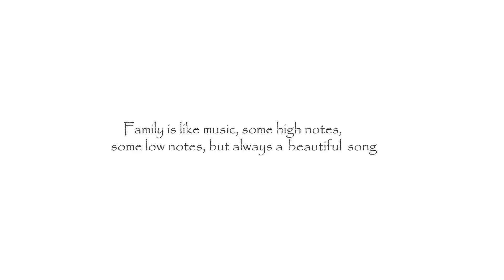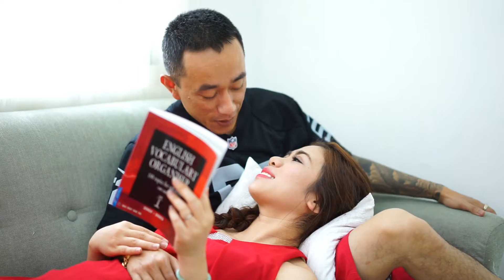Happy 10th wedding anniversary Ms Linh& Mr Thai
🏡: 295 Tân Kỳ Tân Quí , Quận Tân Phú, TPHCM.